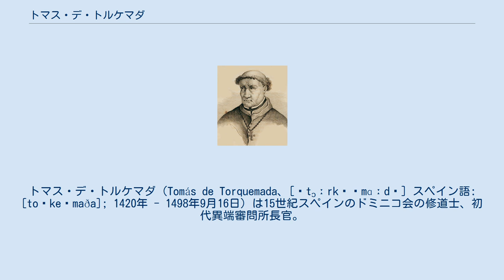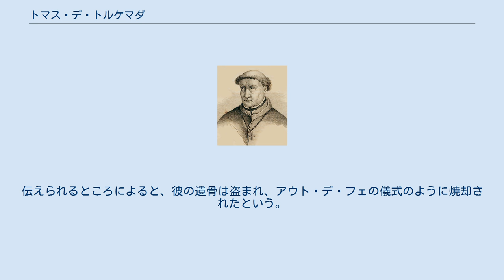トマス・デ・トルケマダ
トマス・デ・トルケマダ（Tomás de Torquemada、[ˌtɔːrkəˈmɑːdə] スペイン語: [toɾkeˈmaða]; 1420年 - 1498年9月16日）は15世紀スペインのドミニコ会の修道士、初代異端審問所長官。
15世紀後半の「スペイン異端審問」期に初代長官に就任、在職18年間に約8000人を焚刑に処したと伝えられる。
 モリスコとマラーノの間に多くの表面的な改宗者が存在（いわゆる「隠れユダヤ人」）し、より社会的、政治的、経済的にカトリック教徒の中に広がっていた。
フェルナンド2世はそれがスペインの宗教的、社会的な脅威として異端審問所の設置を決めた。
これによって、自身がコンベルソの祖先を持つトルケマダは1492年のアルハンブラ令の主な支援者としてユダヤ人をスペインから追放するのに尽力した。
 トマス・デ・トルケマダはカスティーリャ地方のバリャドリッドで生まれる。
 トルケマダに対する広範囲の苦情が広まり、また彼が健康を損なっていたことも相まって、教皇アレクサンデル6世は1494年6月に4名の異端審問所副長官を任命、異端審問を抑制しようとした。
トルケマダは異端審問所長官を15年に亘って務めたが、1498年にアビラの聖トマス・アクィナス修道院で死去、同所に埋葬された。
彼の墓は1832年（異端審問所解散のわずか2年前）に荒らされた。
伝えられるところによると、彼の遺骨は盗まれ、アウト・デ・フェの儀式のように焼却されたという。